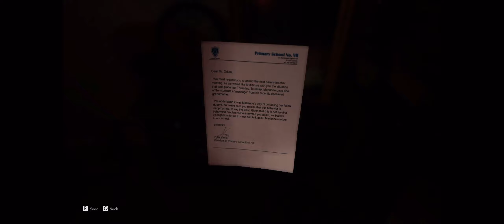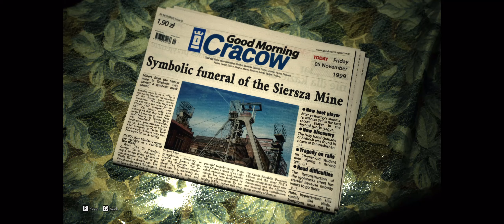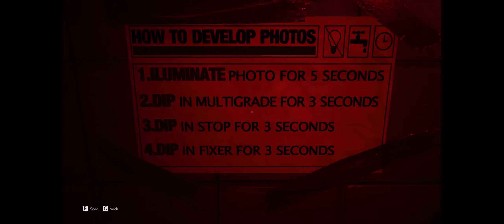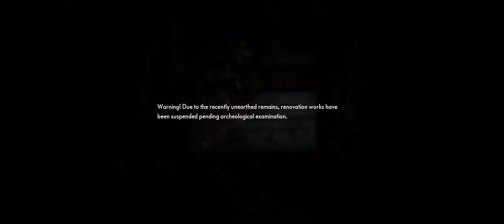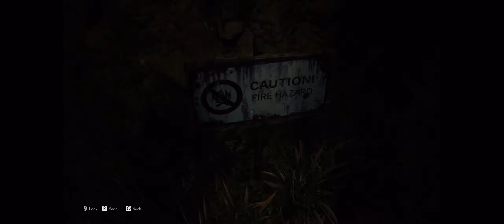STRANGER THINGS MEETS RESIDENT EVIL! - The Medium Part 1